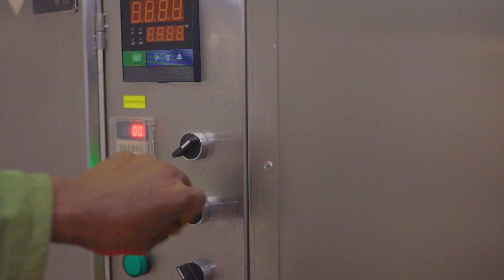ንብ ቸኮሌት ልዩ የበዓል መልዕክት!